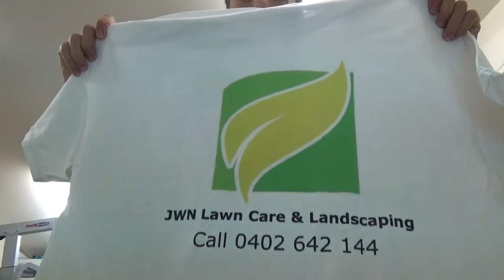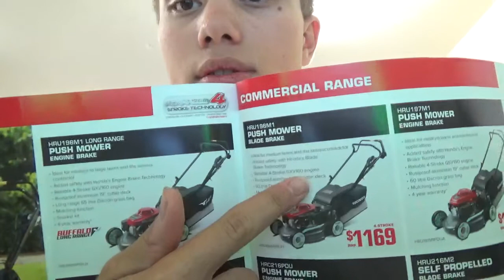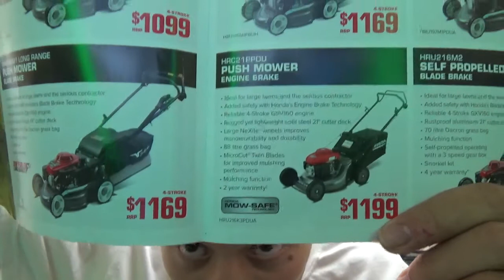Vlog #6 New Vistaprint shirts and new employee??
Ok so in this video I talk about the Vistaprint shirts I got today in the mail and also discuss possibly employing a friend of mine to help me out. My mower store trip video will be coming out soon too!

My main equipment as of this video:

2015 Honda HRX217HYU 21" self-propelled mower
Morrison 300 19" push mower
2017 Stihl FS94RC trimmer
2017 Gardenline 4-in-1 multi tool
2016 Stihl BG56 handheld blower
2014 Gardener's Choice blower-vac
Kawasaki TG25 brushcutter
2016 Stihl FS38 trimmer
McCulloch 42" ride on mower
2017 Rok petrol hedge trimmer
Talon petrol hedge trimmer
2014 Rok backpack blower
2014 Rover XT143 brushcutter